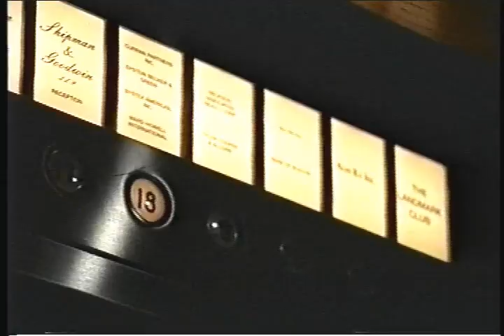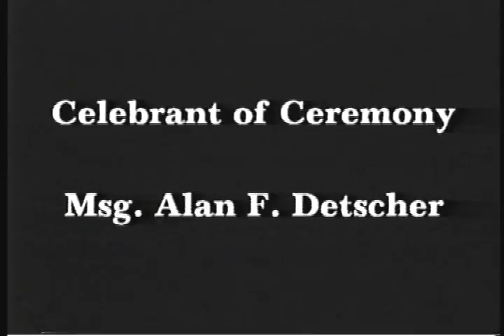Wedding #1 Joanne & Gerry 20 min bright 13%, contrast 115%avi